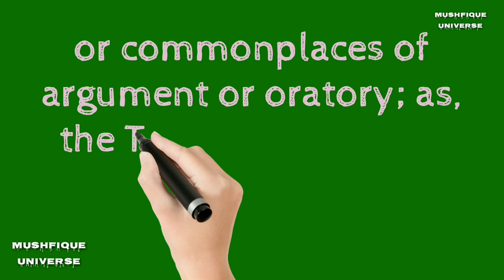mazmoon (مضمون )English Explanation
The Urdu word (mazmoon)  explanation in English

बहुत अच्छा भाषण शिक्षक दिवस के मौके पे

और भी वीडियो समर चैनल पर मौजूद है अब उससे कुछ सीख सकते हैं

पक्षीराजन के बारे में जानने के लिए इस लिंक पर क्लिक करें

अगर आप चूहे से हैं परेशान देखे वीडियो जरूर देखें